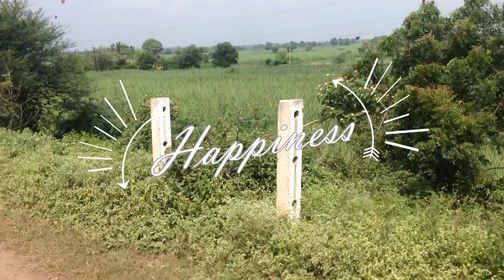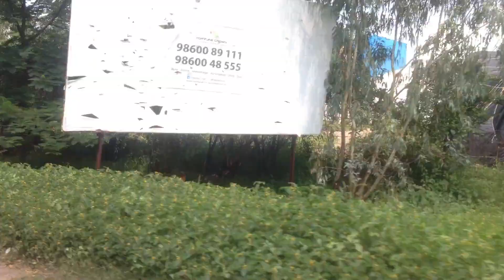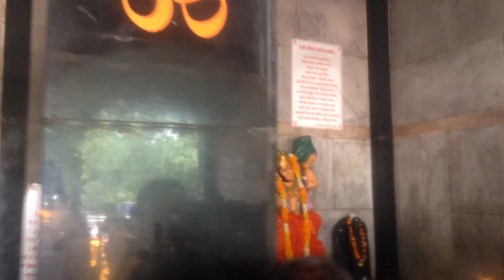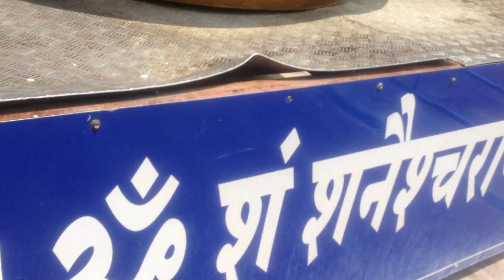Shirdi to Shani Shingnapur | Road trip to Shani Shingnapur | dilii ka vikram vij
Hey, guys, this is Vikram Vij(dilli Ka Vikram Vij) & thank you for taking out time to watch my video. Do "LIKE" the video if you enjoyed watching or Do "COMMENT" if you want to Suggest something or Appreciate my efforts.

Shani Shingnapur or Shani Shinganapur  or Shingnapur or Sonai is a village in the Indian state of Maharashtra. Situated in Nevasa taluka in Ahmednagar district, the village is known for its popular temple of Shani, the Hindu god associated with the planet (graha) Saturn. Shingnapur is 35km from Ahmednagar city.
The shrine for Shani consists of a five and a half feet high black rock installed on an open-air platform, which symbolizes the god Shani. A Trishula (trident) is placed along the side of the image and a Nandi (bull) image is on the south side. In front are the small images of Shiva and Hanuman.Shani Shingnapur(Nevasa - Ahmednagar)

Shani the son of Sun (Surya) is famous God in Shinganapur. A specialty of Shinganapur is there are no doors to the houses. Shri Shani Dev protects people from thieves. Shanishinganapur is one more religious place in Ahmednagar-Nagar Dist. Rahuri is 50 Km. from Shirdi, & Shanishinganapur is located at east on Nagar Manmad Road. Shinganapur the Sub verb of Sonai is to the east 16 Kms. from Rahuri. S.T. Buses & private cars are available for journey.